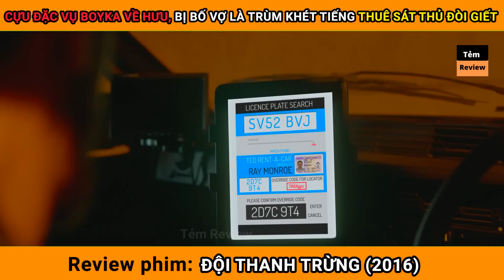Review Phim CỰU ĐẶC VỤ BOYKA VỀ HƯU, BỊ BỐ VỢ LÀ TRÙM KHÉT TIỀNG THUÊ SÁT THỦ VỀ XỬ || Tóm Tắt Phim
Review Phim CỰU ĐẶC VỤ BOYKA VỀ HƯU, BỊ BỐ VỢ LÀ TRÙM KHÉT TIỀNG THUÊ SÁT THỦ VỀ XỬ || Tóm Tắt Phim Hay

Tên phim: Đội Thanh Trừng (2016)

Chào mừng các bạn đã đến với Tẻm  Review sẽ giới thiệu, tóm tắt và phân tích những bộ phim có nội dung vô cùng thú vị.

Tất cả hình ảnh và âm thanh đều thuộc sở hữu bản quyền của các tác giả đáng kính và nhà sản xuất phim. Tẻm  Review  không sở hữu bất kì hình ảnh nào. Các tài liệu được sử dụng dưới dạng "Fair-used". Nếu các bạn muốn xem trực tuyến, hãy mua tài khoản trên các trang phim chính thống. Bọn mình không khuyến khích xem lậu!
© Bản quyền Video thuộc về Tẻm Review
© Copyright by Tẻm Review  ☞ Do not Reup